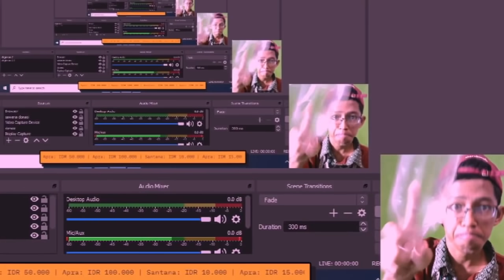NATALIA BINTANG 3 + Freya Jadi HYPER CARRY COMBO BUAT PUSH KE TIER MYTHIC - Magic Chess Indonesia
DIBACA GUYS

★Transfer BRI : 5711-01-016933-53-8  a.n David Theofilus

(atau bisa langsung dm ke instagram)

Oh iya
Namaku David

Ya gua pasti sayang sama kalian

Main Game Dah Jadi Kewajiban Dan Kalian Kesayangan
Semoga Lucu Biar Kalian bisa rindu
Kalo Kalian Tertawa Saya Bahagia

Woke Teman Teman Gua Tv Android sampai Jumpa di Next Video Bye Bye,Salam Gamer Da Da Da Da